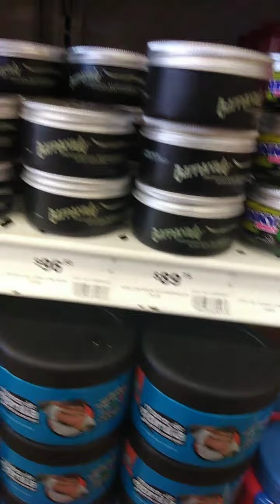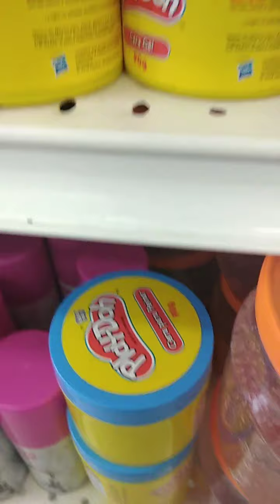MI producto favorite para El pelo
LA batalla